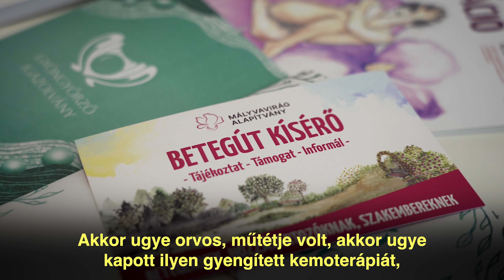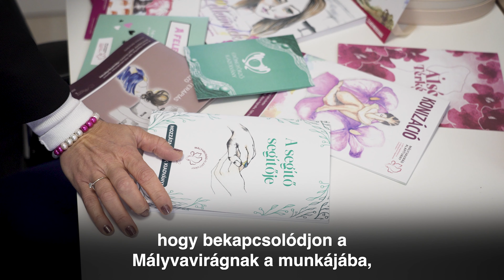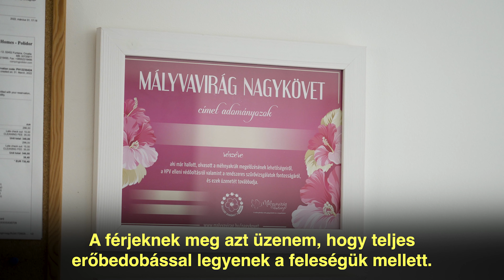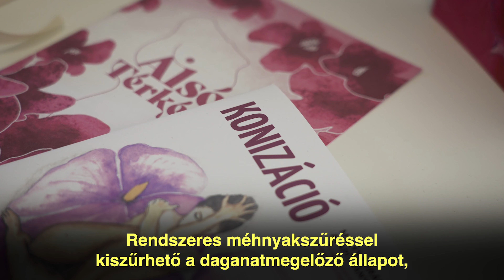Látogatás a Mályvavirág Alapítványnál Dunaharasztiban - 2023.01.18.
Novák Katalin a méhnyakrák megelőzéssel foglalkozó Mályvavirág Alapítványt látogatta meg Dunaharasztiban. Az alapítvány létrehozó Tóth Icó maga is átesett a súlyos betegségen. Felépülve határozta el férjével Krisztiánnal, hogy segítik a méhnyakrákban szenvedőket a betegúton, illetve a lányokat, nőket a megelőzésben, hiszen a méhnyakrák egy 100 %-ban megelőzhető betegség.